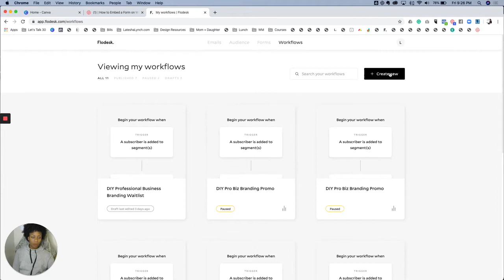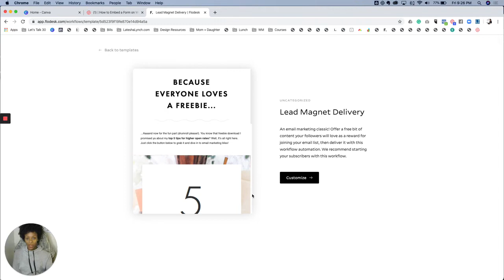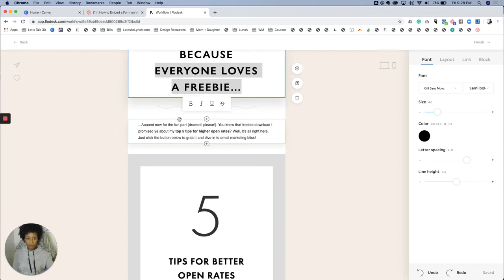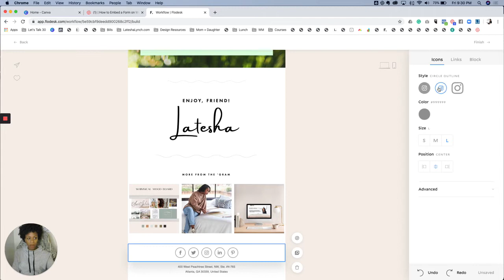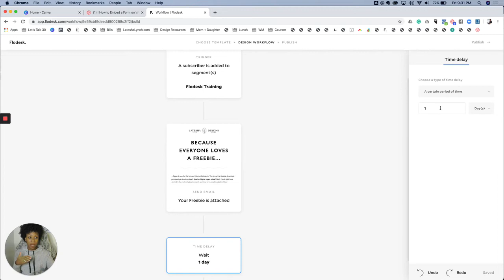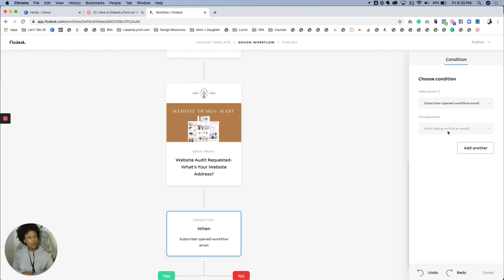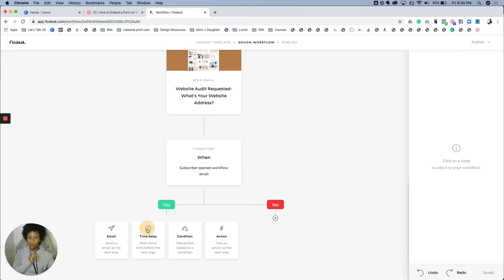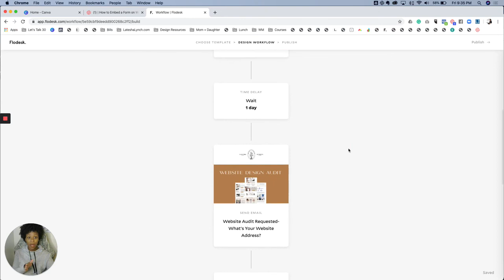How to Create a Workflow in Flodesk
This quick tutorial video walks you through exactly how to create a workflow in Flodesk.